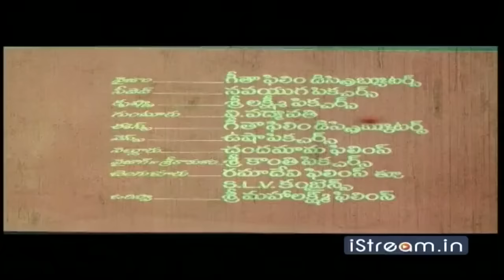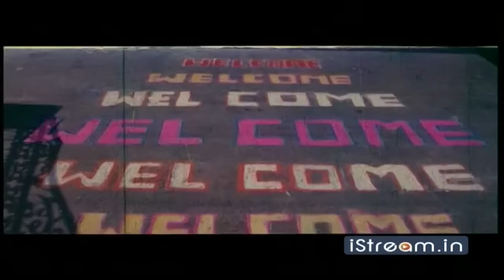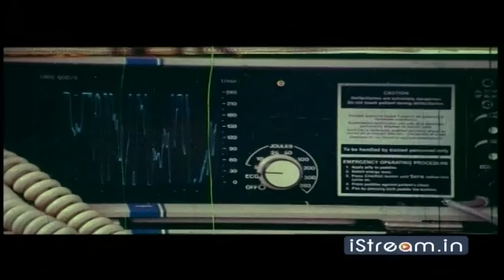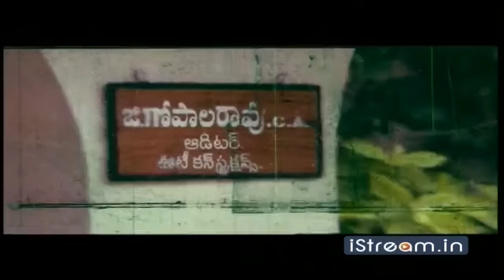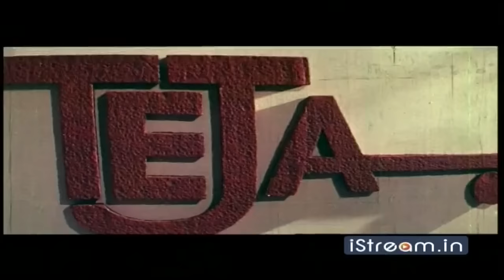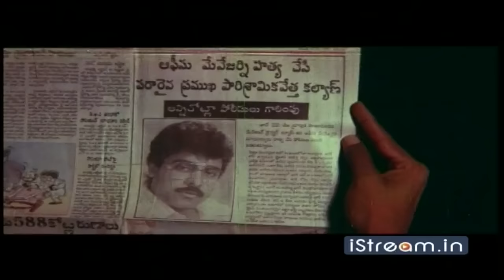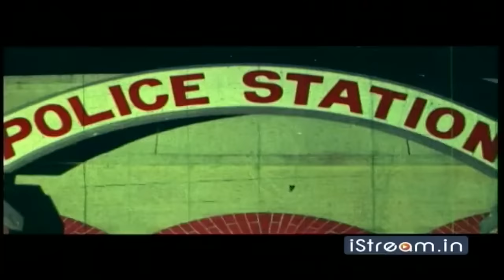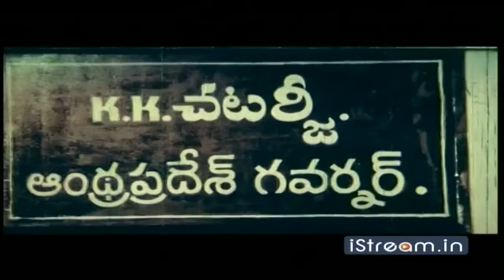Rowdy Alludu || Telugu Full Movie || Chiranjeevi, Sobhana, Divya Bharathi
Chiranjeevi plays the dual roles of a Mumbai-based auto driver, Johnny, and an industrialist, Kalyan. Kota Srinivasa Rao playing the bad guy makes Johnny act as Kalyan and frame him for a murder. Later Johnny realizes that he ruined the life of a good man and joins forces with Kalyan. They pretend to be each other, in order to save Kalyan. But in the process Johnny's girlfriend Divya Bharathi and Kalyan's lover Shobana get confused. The rest is about how Johnny saves Kalyan from his death sentence.